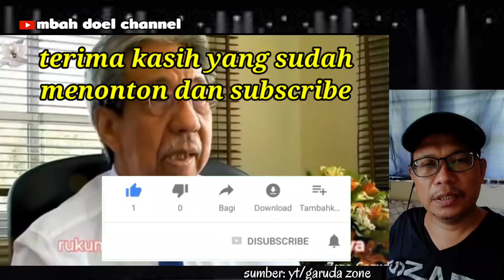Prof. Malaysia Heran !! Ribuan Suku Dan Bahasa Bisa Disatukan Dengan bahasa Indonesia || 🇲🇨Reaction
Profesor Malaysia Heran,Ribuan Suku Dan Bahasa Bisa Disatukan Dengan satu bahasa Indonesia